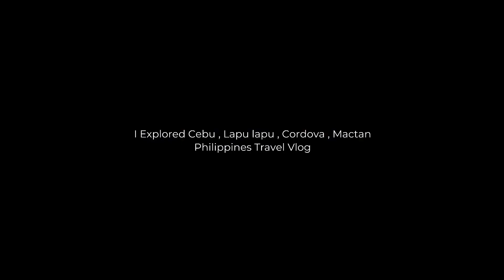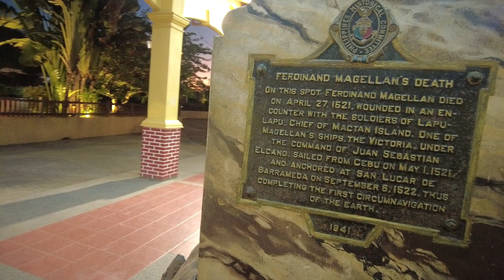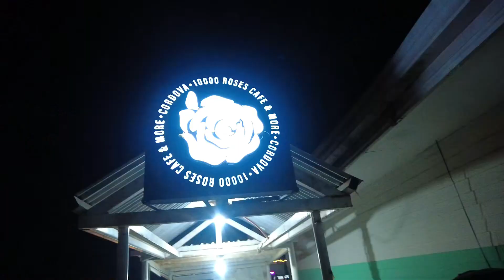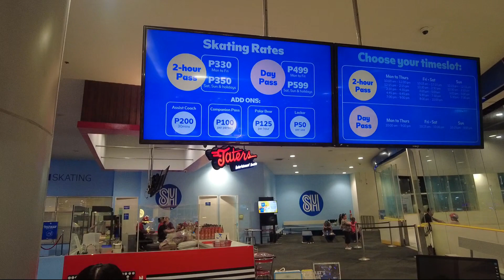I Explored CEBU CITY, MACTAN , LAPU LAPU & CORDOVA in one day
I Explored Almost All Touristic Places in CEBU PHILIPPINES in one day
in this video, i will be exploring cebu philippines and CEBU CITY, MACTAN , LAPU LAPU & CORDOVA in one day . i rented a bike in cebu and exolored all with my friend. This is a philippines travel vlog by indian in hindi of Cebu Philippines.
My name is Guru anjana, an Indian traveling vlogger and desi entertainer coz i travel in desi style. Hope you enjoyed my videos .